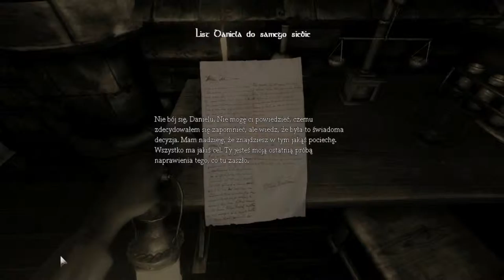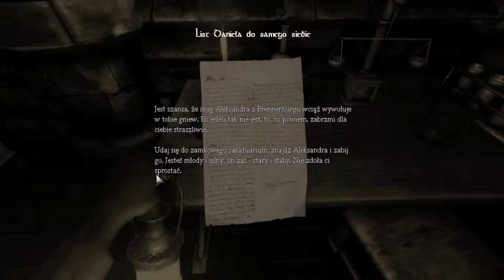Zagrajmy w Amnesię Mroczny Obłęd (The Dark Descent) #1 Ślady krwi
Witajcie w pierwszym odcinku z Amnesii.Jest to Horror,który powstał 5 lat temu.Bardzo szybko zleciało.Pierwszy odcinek będzie w 60fpsów,a kolejne będą tylko w 1080p.Odcinki będą się pojawiać od 20-25 minut,maksymalnie 30 minut,ale to będzie różnie.